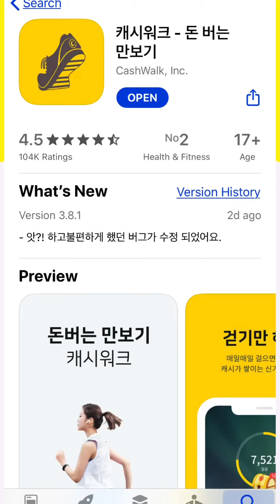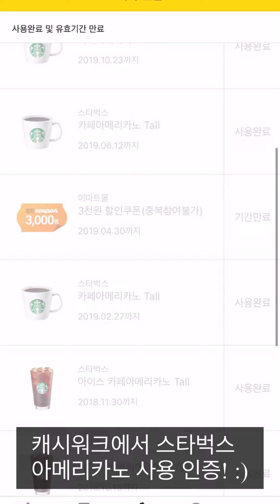돈버는 어플 캐시워크 캐시슬라이드 커피먹자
수금 할때마다 아아가 가까워진다ㅋㅋㅋ